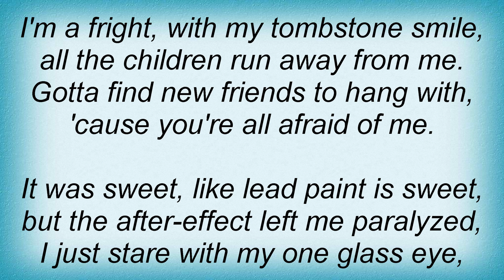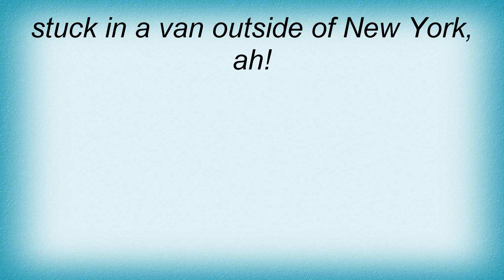They Might Be Giants - Cyclops Rock Lyrics